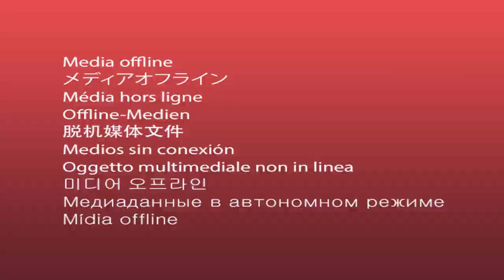what's going on?! | Quarterback FC vs Igimel FC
Back with another 11 a side game.. In this video we were up against a good side Igimel. Can we carry on the high from our previous match against London City Academy?

Go show some Love and support on our Instagram; @quarterbackfc